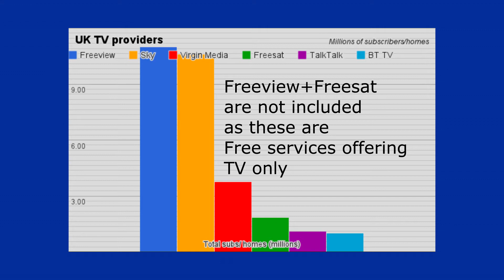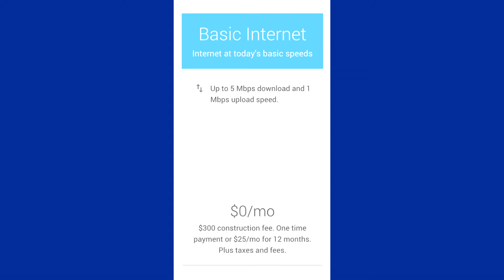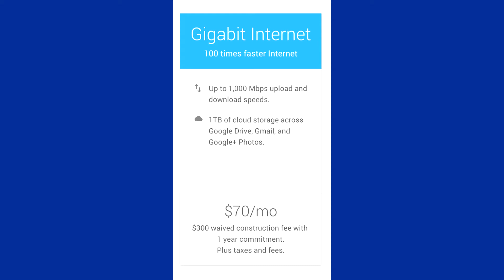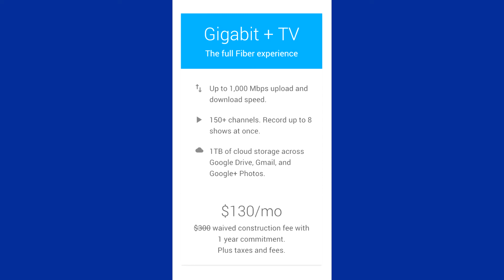Google Fiber 2015: Explained